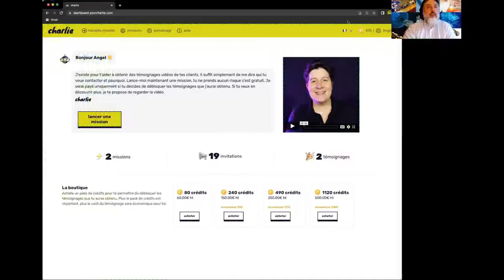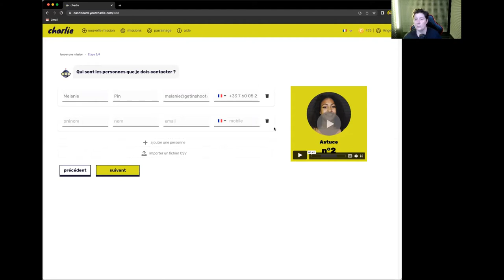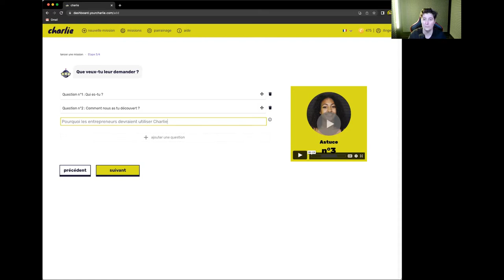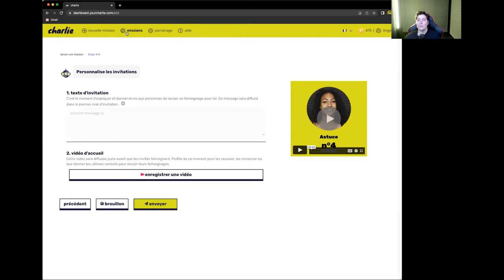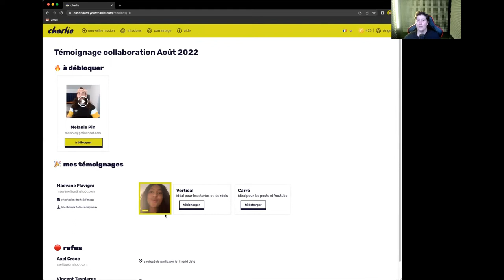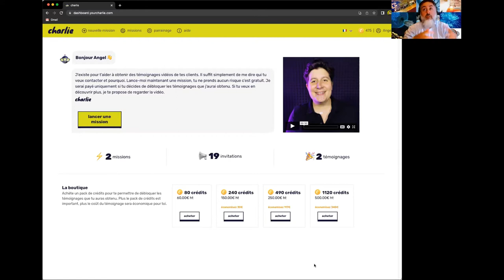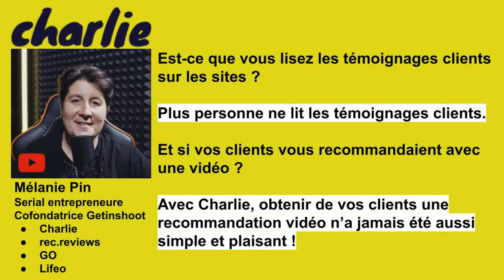ITW Mélanie Pin - Cofondatrice CEO Getinshoot - Charlie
J’étais en train de surfer sur Youtube quant au hasard des vagues, mon attention est captée par la vignette d’une vidéo, celle de Mélanie Pin.
Et je découvre sa chaine Youtube où depuis le 7 septembre 2022, elle partage en mode « Build in public », les hauts et les bas de sa nouvelle aventure entrepreneuriale Charlie. Je suis captivé et je décide de visiter le site de Charlie.
Charlie est un SaaS, ou comme le dit Mélanie, un SwaS (Software with a Service) qui vous permet d’obtenir de vos clients une recommandation vidéo sans effort. Je teste et je suis séduit par la facilité de prise en main de l’interface et aussi de la tarification proposée (tu paies que si Charlie t’obtient une vidéo client).

Et je décide de l’inviter pour découvrir son parcours.

Ne vous fiez pas à l’ambiance « gamer » que donne le setup de son studio d'enregistrement dans ses vidéos Youtube et à son humilité. Mélanie est une compétitrice de l’entrepreneuriat de haut niveau, une serial-entrepreneure avec déjà un Exit et une levée de fonds. J’arrête de spoiler et je vous laisse découvrir le parcours inspirant de cette passionnée de l’image et de la vidéo dans ce nouvel épisode d’epistémê entrepreneur.